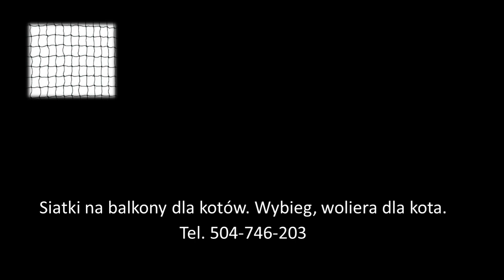Siatka ochronna na balkon dla kota, cena, . Zabezpieczenie balkonu.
Siatki na balkony. Zabezpieczenie balkonu siatką, która chroni kota przed niebezpieczeństwem wypadnięcia.
Siatka wykonana z tworzywa sztucznego, trwale przymocowana do ścian. W razie potrzeby zostanie w konstrukcja szkieletowa na której zostanie osadzona siatka.
Montaż siatki na tarasie i ogrodzie  dla kotów.
Ile kosztuje montaż siatki na balkon dla kota ?